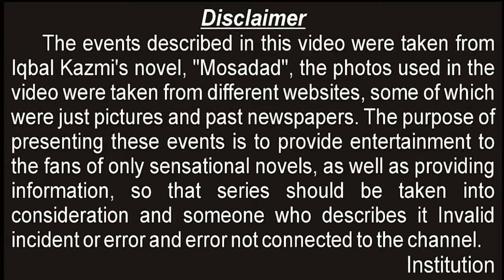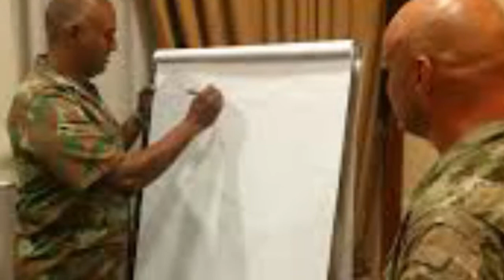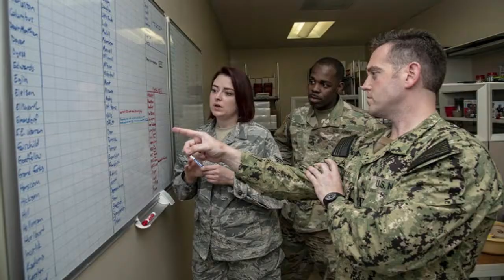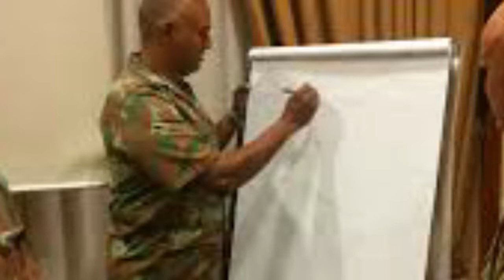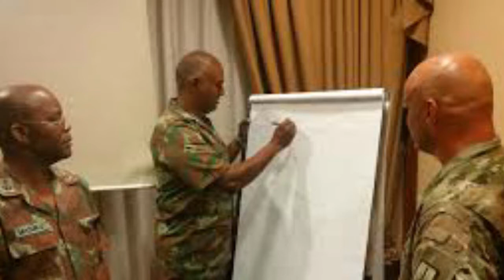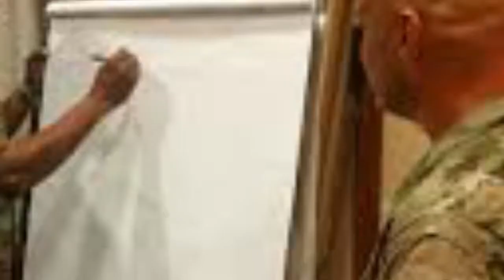Mossad covert operations series 12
The Mossad's action, whose price was finally to be brought to death by the Mosaad Chief.